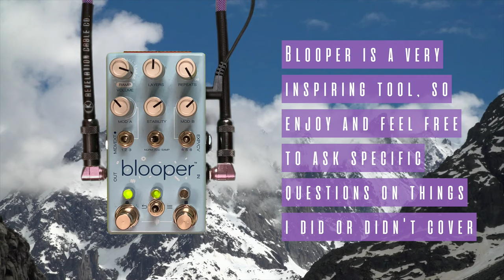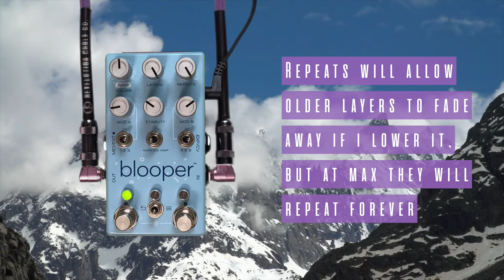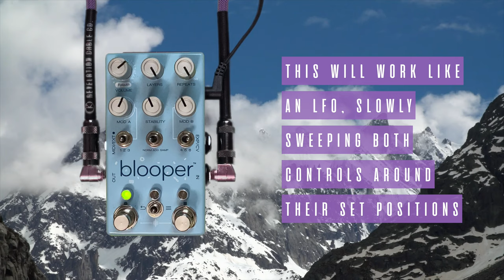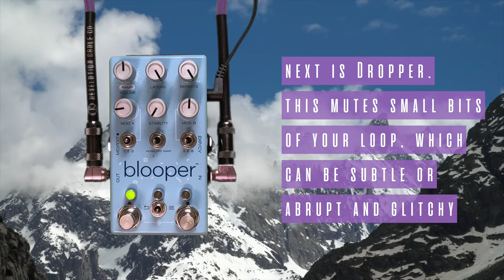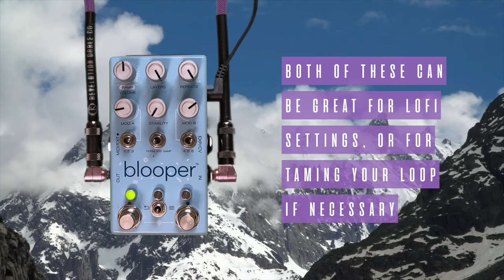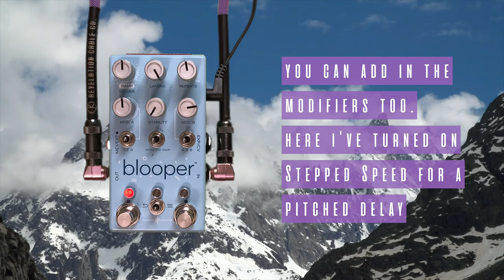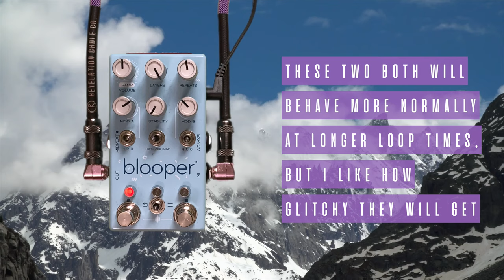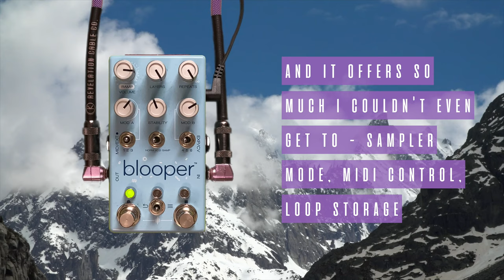Chase Bliss Audio - Blooper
Human beings are hard-wired magical thinkers

*Thanks to Chase Bliss Audio for sending me this pedal*

0:00 - Intro
1:52 - How I like to loop
8:02 - Modifiers
13:33 - Blooper as a delay
19:30 - Conclusion